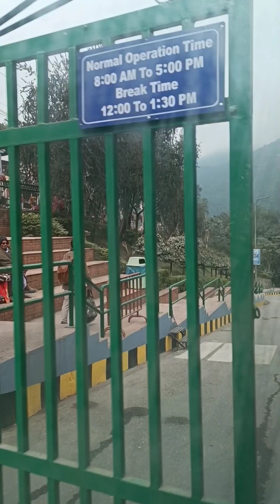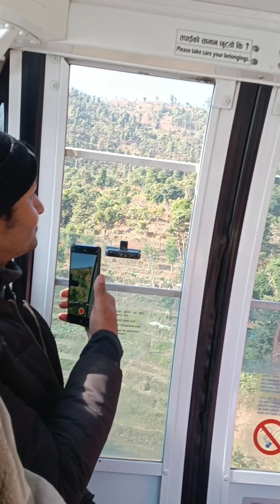Manakamana Cable Car Ride | Asia's Longest Cable Car | A Day in Manakamana Mandir Gorkha Nepal Tour